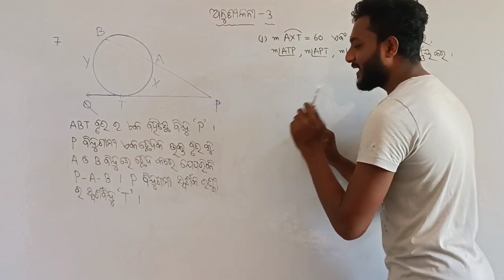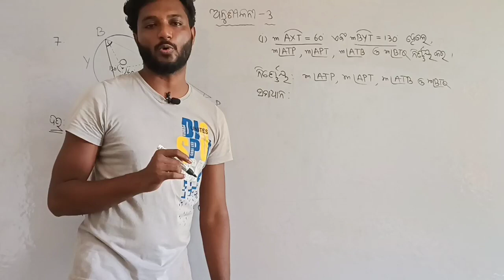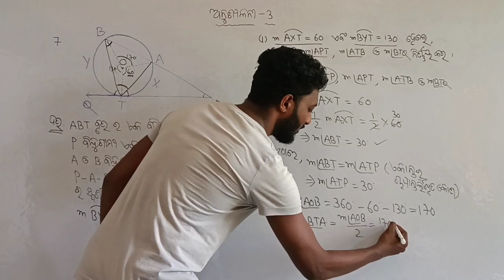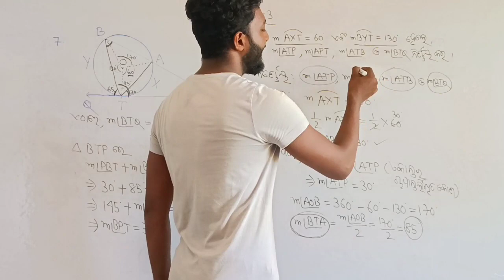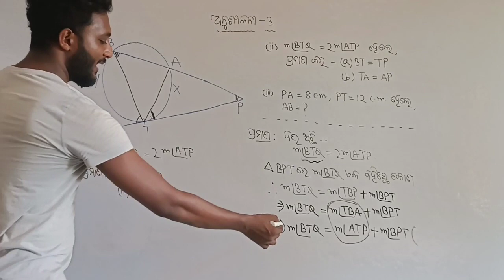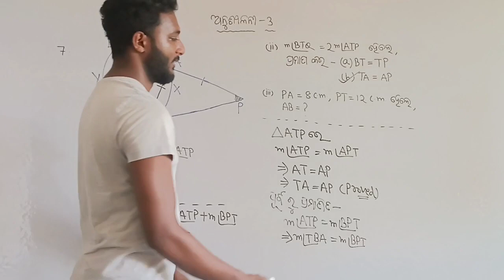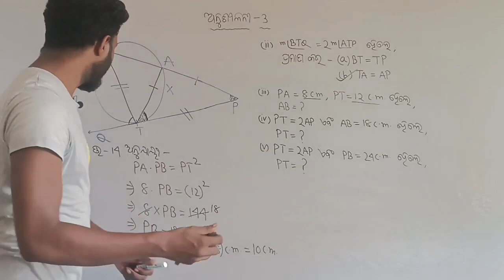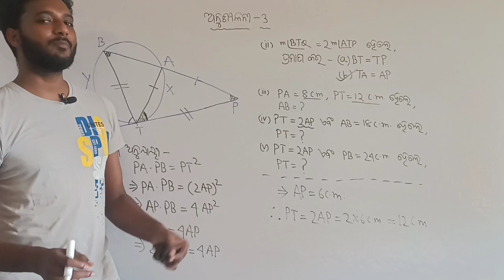class 10 geometry exercise-3 in odia || ବୃତ୍ତ ର ସ୍ପର୍ଶକ (Tangent of Circle) || Q no. (7)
A tangent to a circle at point P with coordinates is a straight line that touches the circle at P. The tangent is perpendicular to the radius which joins the centre of the circle to the point P.